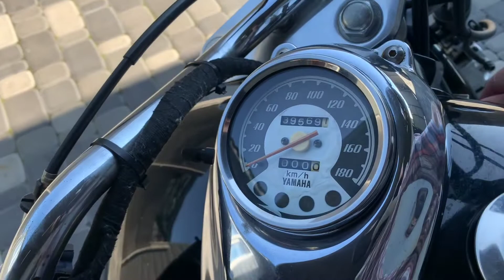Обзор Yamaha DragStar 400 Custom, 1996 #5544 by Motovulkan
Круізер
Рама стальна дуплексна
Двигун 2-циліндровий, 4-тактний, V-подібний
Робочий об'єм 399 см³
Повітряне охолодження
2 клапани на циліндр, SOHC
2 карбюратори Mikuni BDS28
Тип запалення: транзисторне TCI
Потужність 33,0 к.с. (24,3 кВт) при 7500 об/хв
Крут. мом. 32,0 Нм (3,3 кг-м) при 6000 об/хв
Механічна 5-ступенева коробка передач
Карданний привід
Передня шина 100/90-19M/C 57S
Задня шина 170/80-15M/C 77S
Передні гальма 1 диск, 298 мм, 2-поршневий супорт
Задні гальма барабанні
Передня підвіска телескопічна вилка з ходом 140 мм
Задня підвіска маятникова прогресивна з моноамортизатором і ходом 86 мм
Довжина 2340 мм
Ширина 845 мм
Висота 1045 мм
Висота по сідлу 660 мм
Об'єм бензобака 15 л
Макс. швидкість 135 км/ч
Розгін до 100 км/ч 11,2 сек
Середні витрати пального на 100 км. 4,5 - 7,5 л. (в залежності від стилю їзди)
Маса мотоцикла (споряджена) 220 кг